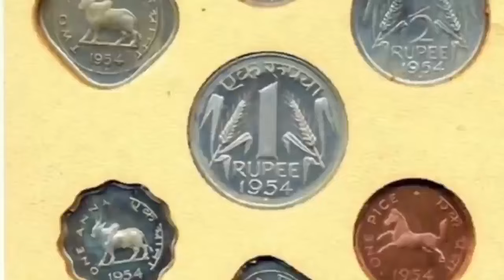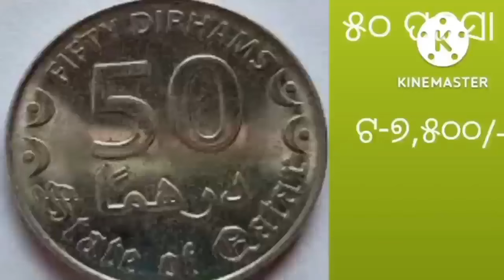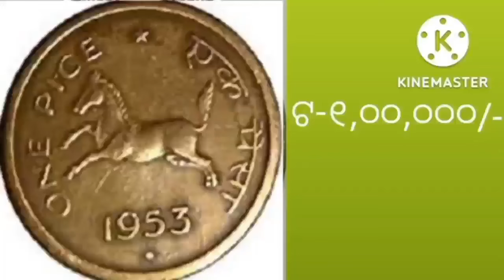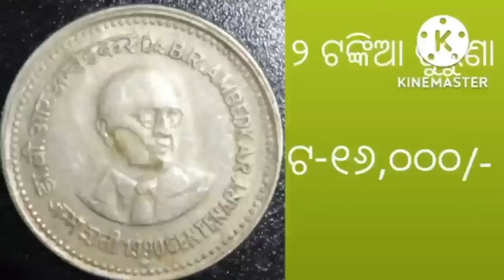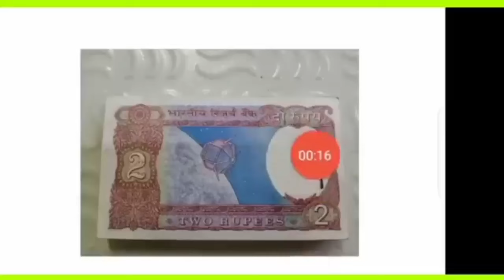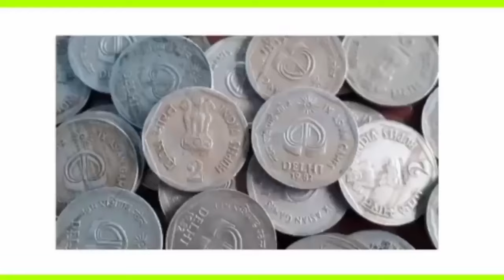How to sale old coin & bank note direct to real currency bayars in numismatic exhibition 2024